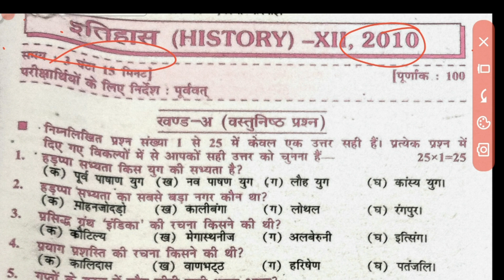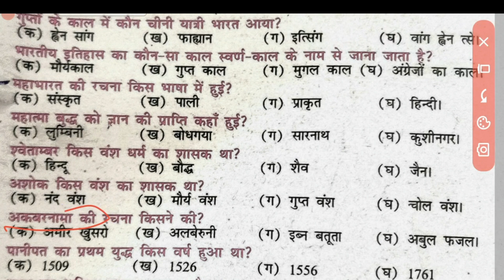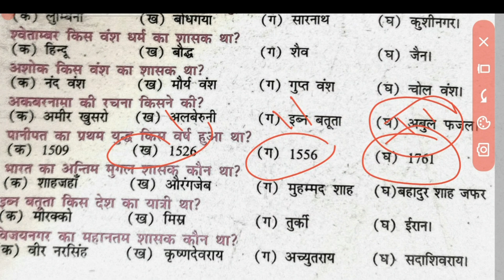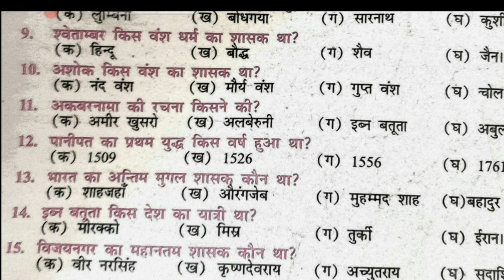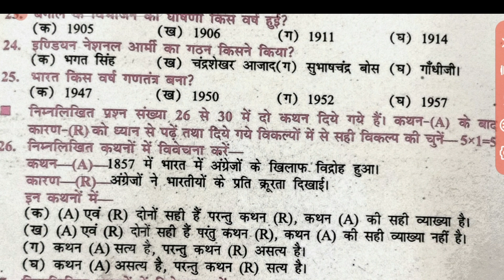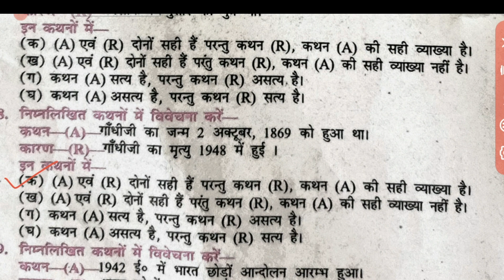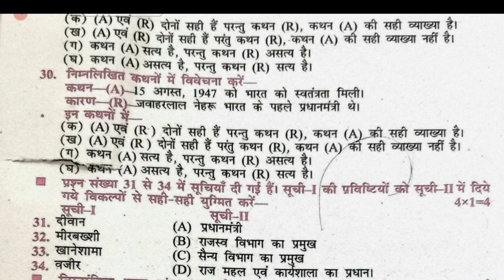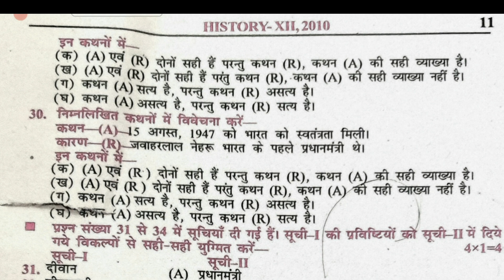Previous question for class 12 history.12 क्लास का इतिहास का प्रीवियस क्वेश्चन।by munna sir sort kh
मीरा किसकी भक्त थी ? ...

पूना समझौता किस वर्ष हुआ ? ...

महाभारत का युद्ध कितने दिनों तक चला ? ...

भारत के प्रथम राष्ट्रपति कौन थे ? ...

इब्नबतूता किस देश का यात्री था ? ...

1857 के विद्रोह के समय इंग्लैंड का प्रधानमंत्री कौन था ? ...

अकबर ने दीन ए-इलाही कब शुरू किया ? ...

1920 में कौन-सा आंदोलन आरंभ हुआ ?